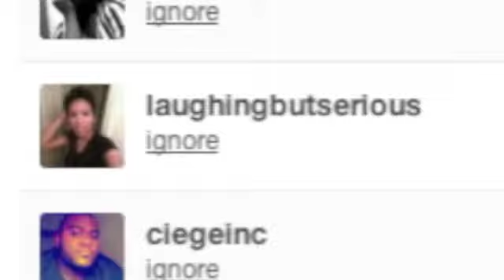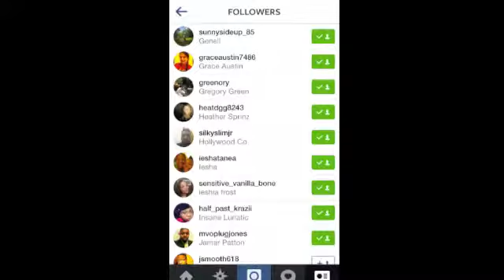Follow Recognition & Appreciation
Today, I want to recognize YOU GUYS! I truly appreciate the support, all the follows, likes, comments and shares! Y'all rock! So thankful to be able to share my journey with such awesome people!

As always, remember to stay pumped, stay true. Be new. Do what you do. But be YOU.

Chao